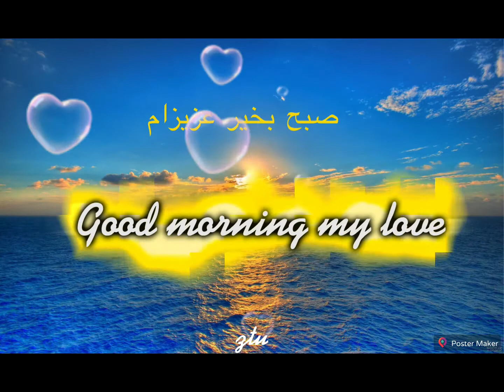Good morning, صبح بخیر